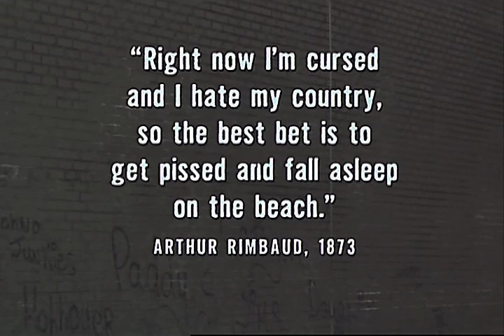CRUSHPROOF End Credits Montage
CRUSHPROOF (1998). Written by JAMES MATHERS. Produced by KEES KASANDER. Directed by PAUL TICKELL.  SYNOPSIS: Out of prison at last, charismatic sociopath Neal tries to visit the baby son he's never seen, his indifferent parents, and the grave of his horse - not in that order. But mainly he wants to rejoin his old gang in the "pony club" subculture of the wild Northside- would be urban cowboys riding horses rough shod and bare back through the streets of Dublin. He then runs into the squealer who set him up.  Action and revenge ensue.